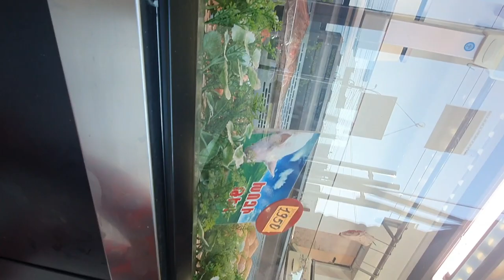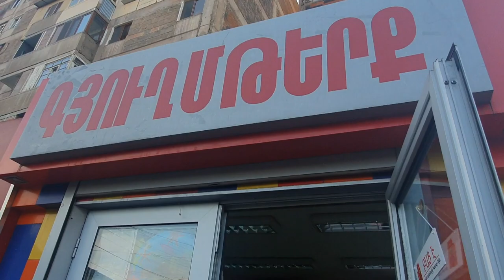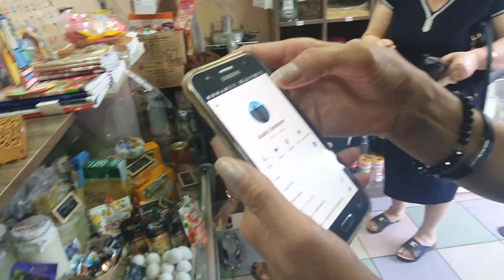В МАГАЗИНЕ У РИПСИМЕ/ РАЗБОРКИ / КУПИЛА МЯСО